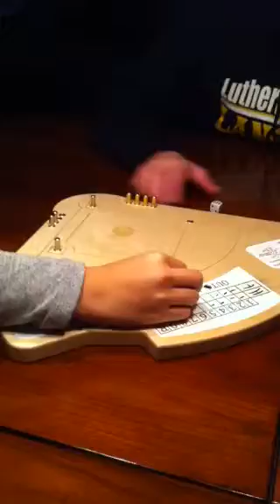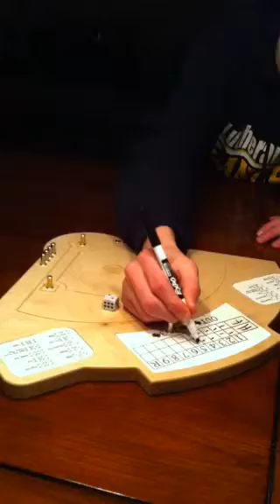Board baseball game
Tyler and Inseong playing his favorite board game